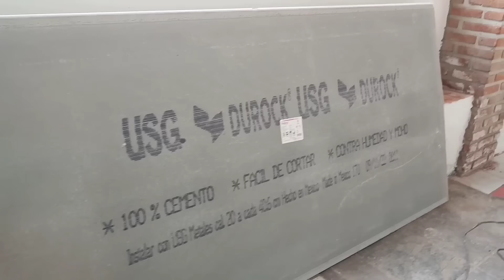Construcción CHIMENEA de 5 mts de ALTURA. TUTORIAL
Construímos una CHIMENEA muy alta (5 mts altura) cerca de cuernavaca